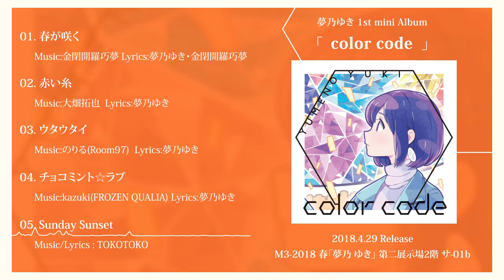【クロスフェード】夢乃ゆき 1st mini Album『color code』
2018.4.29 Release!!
夢乃ゆき 1st mini Album「color code」
クロスフェードです。

▼頒布
M3-2018春
東京流通センター 第二展示場 ”サ-01b”

Tr.1 春が咲く(music :金閉開羅巧夢)
Tr.2 赤い糸(music:大畑拓也)
Tr.3 ウタウタイ(music:のりる)
Tr.4 チョコミント☆ラブ(music:kazuki)
Tr.5 Sunday Sunset(music:TOKOTOKO)